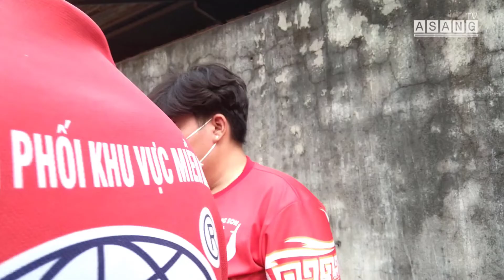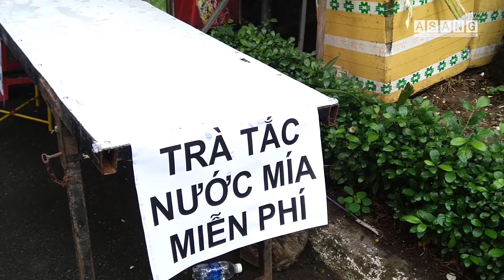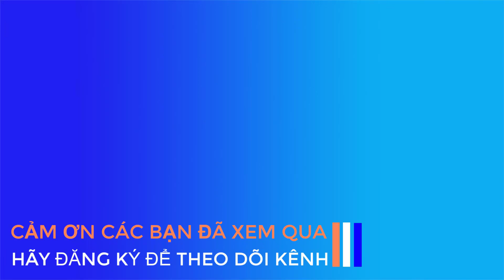LỄ HỘI LÀM CHAY CHÙA BÀ THIÊN HẬU BỬU LONG | ASANGTV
MÚA LÂN SƯ RỒNG DIỄU HÀNH RƯỚC CỘ CHÙA BÀ BIÊN HÒA ĐỒNG NAI
Xin vui lòng không sao chép, không re_upload
© Bản quyền thuộc về ASANG TV
© Copyright by ASANG TV ( Do not reup please ! )